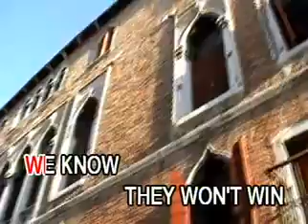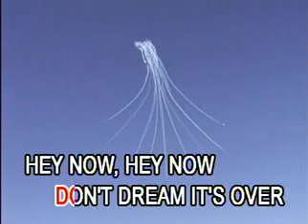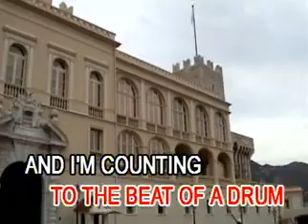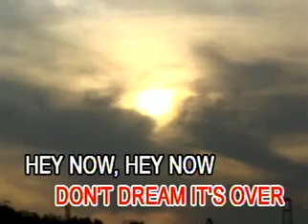2. Sixpence None The Richer - Don't Dream It's Over - Videoke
Title: Don't Dream It's Over
Artist: Sixpence None The Richer
VCD Title: More Movie Themes, Vol. 2
Label: Sing N Vision